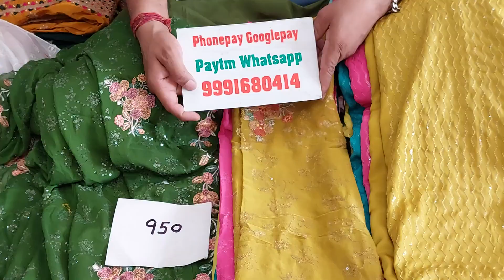🌹करेप के सुट नोर्मल दाम में🌹October 2022☎️ORDER NO 99916 80414